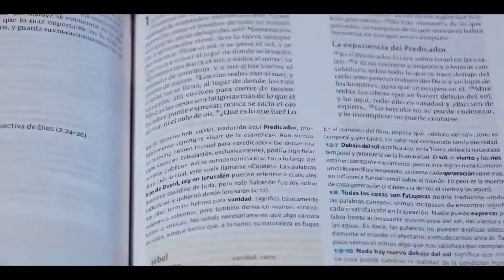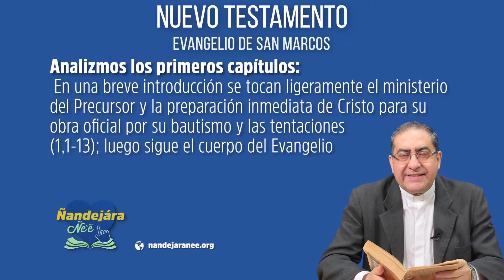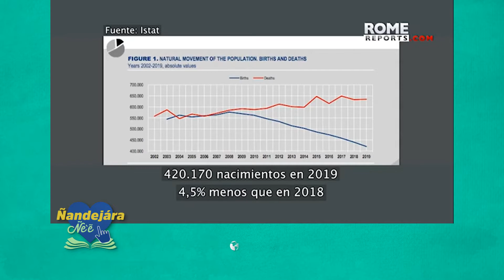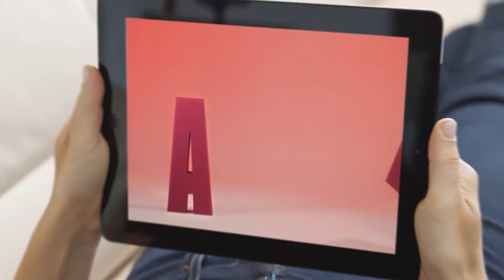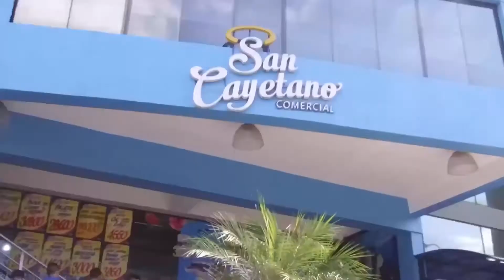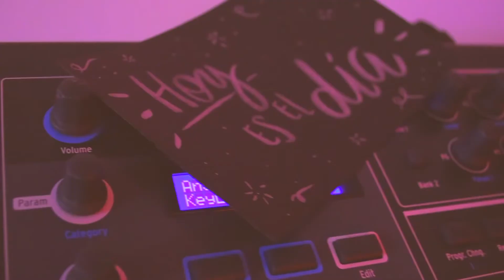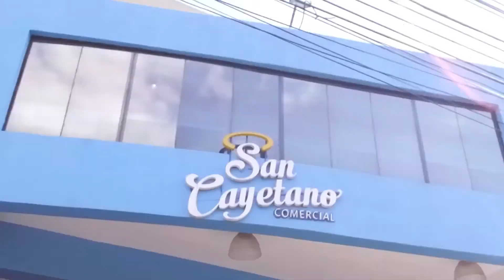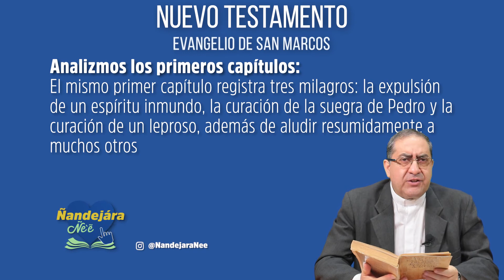Ñandejára Ñe'e - nuevo testamento (25/08/2020)